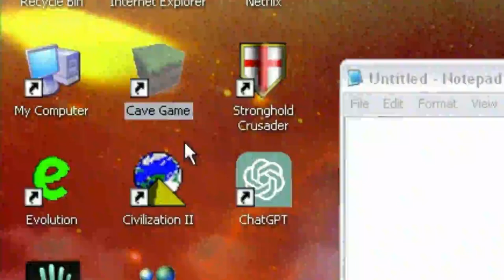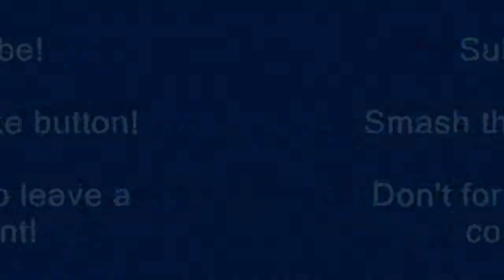Cave Game (Episode 2).avi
🔍 Join me on a sinister journey into the depths of "Cave Game". Unearth the mysteries of this indie horror game. As I delve deeper, the atmosphere turns more ominous, and the echoes of the unknown become chillingly apparent...

🚨 Trigger Warning: Jumpscares!
This video contains jumpscares and intense moments. If you're sensitive to sudden, startling content, please take caution while watching.

🎶 Soundtrack:
"Continuum" - by Audiomachine
"Darkness On The Edge of Power" - by Immediate Music
"Inner Sanctum" - by Sabled Sun
"Black Lace" - by Atrium Carceri
"Cthulhu" - by Cryo Chamber
"Rebels in Action (Drums)" - by Audiomachine